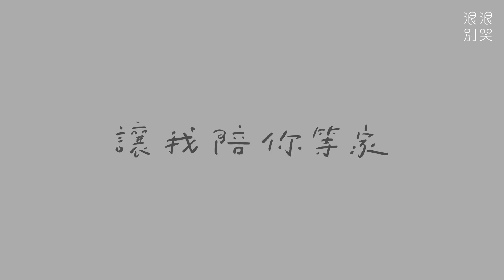浪浪家宮鬥劇，毛孩小孩爭寵傳！| 浪浪大小事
懷孕後我就常常在想
「小孩和毛小孩到底有沒有不同」
「給他們的愛能不能一樣多？」

今天是小暢出生滿三個月的日子
經過90天的相處
我發現...小孩跟毛孩真的許多不一樣
而愛他們的份量也很難一樣多.